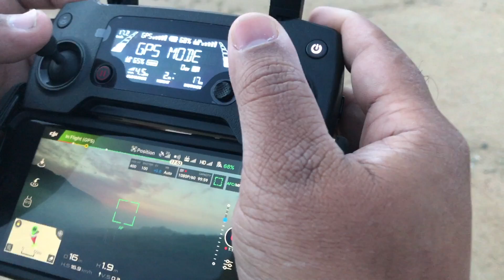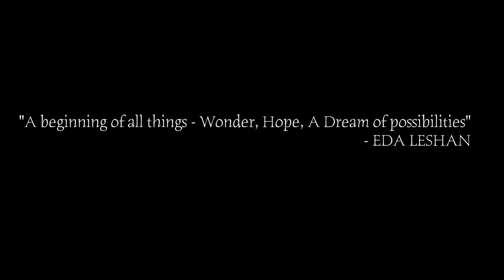New Beginning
Compilation of multiple flights from the last few months, while contemplating on LIFE  and its MIRACLES :)
Cameras used:
GOPRO Session (sorry about the jitters, tried everything to get rid of it, DVR looks smooth, I think my gopro is bad!)
Osmo plus
Mavic pro
Iphone 7